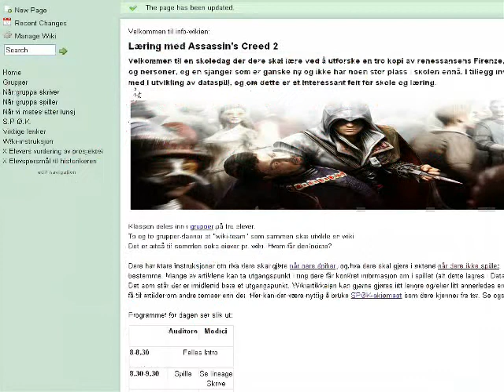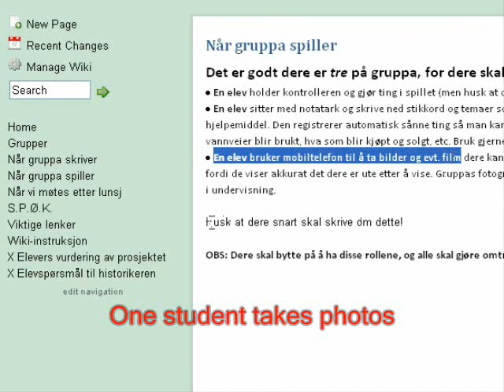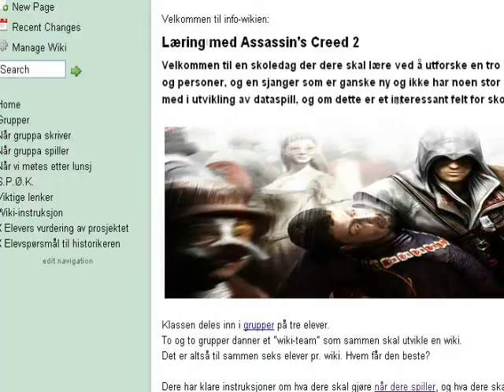A game-based history class.wmv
I am a history teacher. My students play Assassin's Creed 2 in class. They learn a lot.